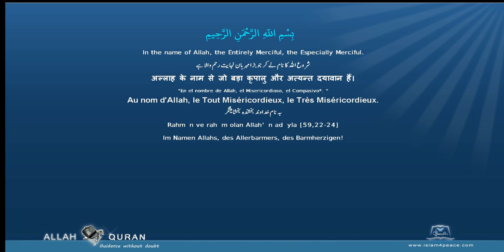Quran Arabic with Punjabi Translation 110 النصر An Nasr Divine SupportMedinan Islam4Peace com